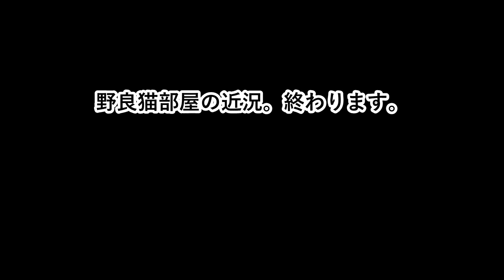2018.11月 野良猫ハウス（野良猫部屋）縮小します。神奈川県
2007年 ？月、ベランダに金網を張りサンルームと６畳洋間を
野良猫ハウス（野良猫部屋）として作りました。
11年が経過し、当時は１０匹居ましたが年を追うごとに減り 、
今月末になり、とうとう１匹になりました。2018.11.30